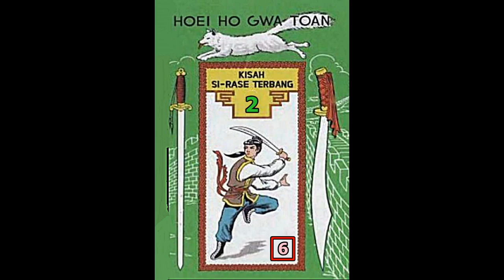Seri Cerita Silat BUKU KE DUA Kisah Si Rase Terbang Jilid 6